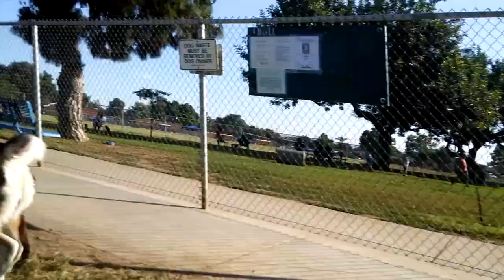Husky Frantically Crying For Help Is Rescued By Air Horn At Dog Park (Warning To Sensitive Viewers)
Husky Frantically Crying For Help Is Rescued By Air Horn At Dog Park.